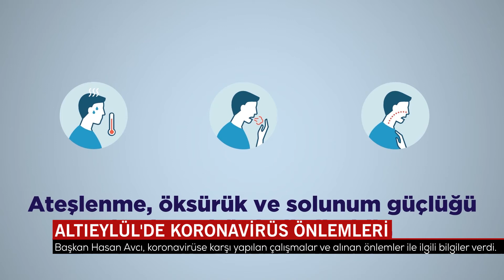ALTIEYLÜL'DE KORONAVİRÜS ÖNLEMLERİ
Başkan Hasan Avcı, koronavirüse karşı yapılan çalışmalar ve alınan önlemler ile ilgili bilgiler verdi.